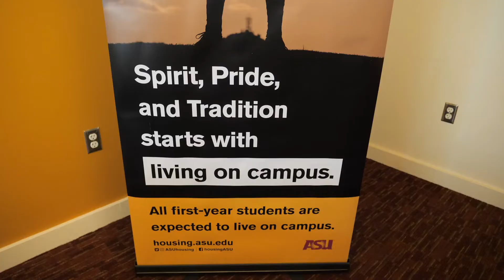2018 ASU Move-In at West campus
This year, ASU welcomed about 15,000 first-year and upper-division students into residence halls across multiple campus locations. Hundreds of volunteers were on hand to ensure a stress-free moving day for all.